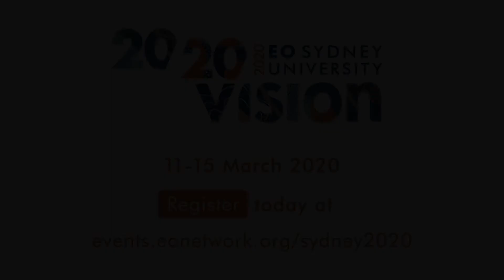2020 EO Sydney University invitation from local chapter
The local EO Sydney chapter sat down to invite fellow EO members to join them at the 2020 EO Sydney University from 11-15 March 2020.

The Entrepreneurs' Organization (EO) is a Global business network of 14,000+ leading entrepreneurs in 181 chapters and 57 countries. Founded in 1987 by a group of young entrepreneurs, EO enables business owners to learn from each other, leading to greater business success and an enriched personal life.